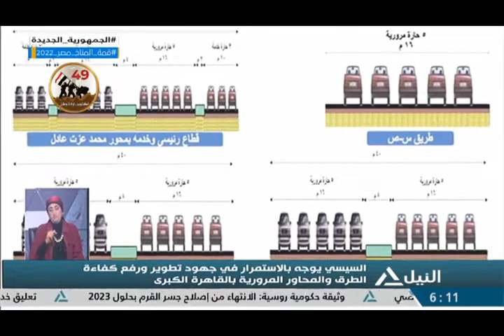الرئيس السيسي يتفقد الأعمال الإنشائية لتطوير عدد من الطرق والمحاور بالقاهرة الكبرى